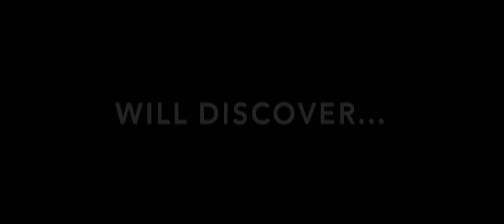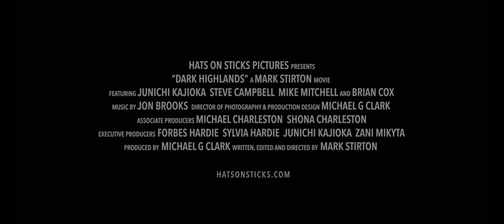Dark Highlands Trailer 2018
Trailer for the movie Dark Highlands. An original thriller, made in Scotland. Directed by Mark Stirton, produced by Michael G Clark. Starring Junichi Kajioka, Steve Campbell and Mike Mitchell.